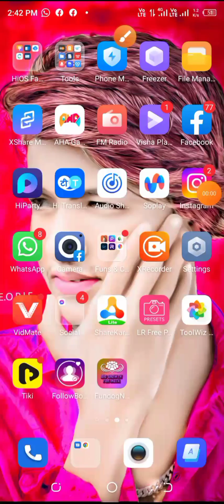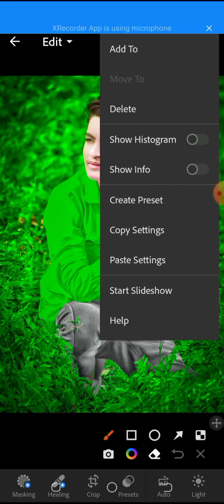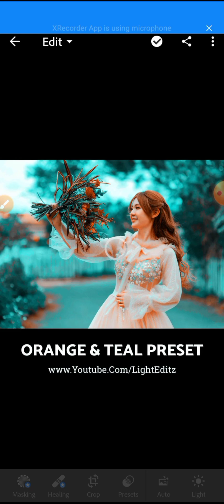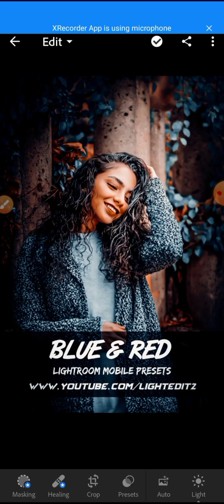lightroom Kafi setting top t-shirt12 bhargo dene wala hun video 🔥 munna editor💝